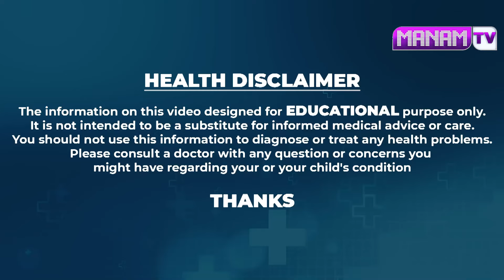కొద్దిగా పై పైనా రాస్తే చాలు తెల్ల జుట్టు మొత్తం నల్లగా మారుతుంది అంతే | White Hair Turns Black H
Watch ►కొద్దిగా పై పైనా రాస్తే చాలు తెల్ల జుట్టు మొత్తం నల్లగా మారుతుంది అంతే | White Hair Turns Black Hair | ManamTV Hyderabad Health